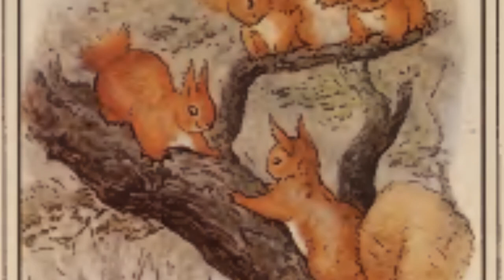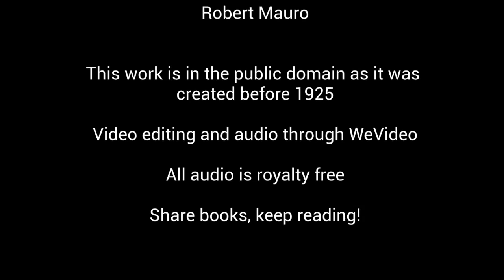Peter Rabbit: Beatrix Potter Read Aloud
Hear Beatrix Potter's classic story.
Great for primary-aged students.